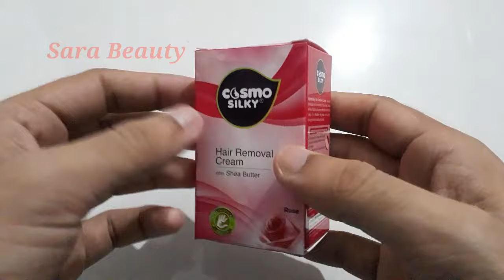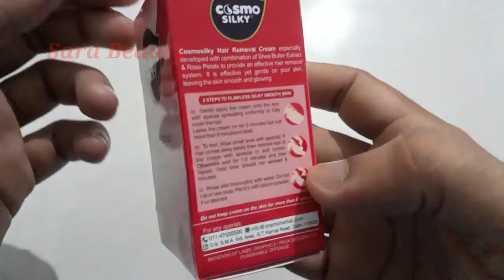Best Hair Removal Cream for Sensitive Skin | How to use Cosmo Silky hair removal cream | Review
Apko mere channel pe genuine reviews n real unboxing dekhne ko milenge. Agar aap koi products purchase karne se pehle dekhna ya uske bareme koi bhi information chahte hai, toh aap mere channel pe dekh sakte hain. I hope you'll like my videos n It will be beneficial for you.

Cosmo silky cream, cosmo silky hair removal cream Review, cosmo silky hair removal cream, Best Hair Removal Cream for Sensitive Skin | How to use Cosmo Silky hair removal cream | Review